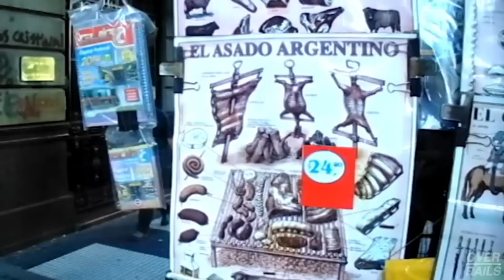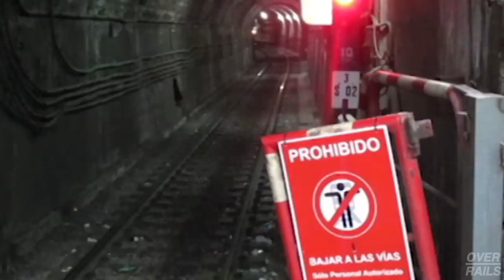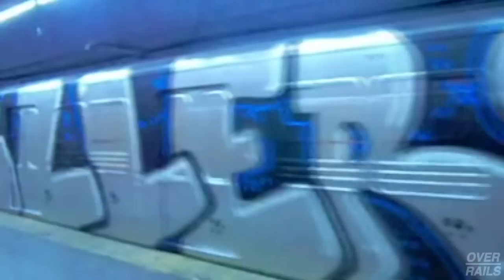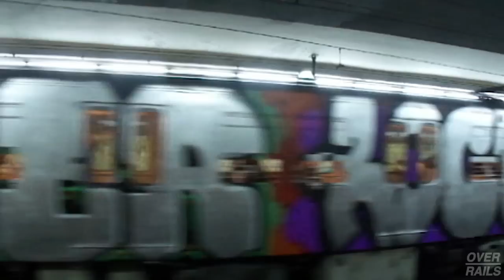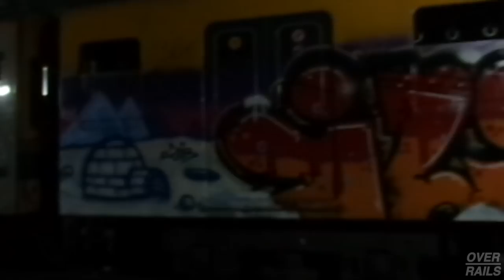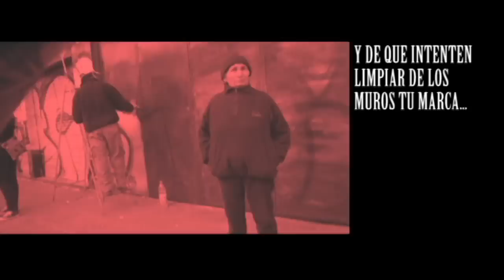OVER RAILS (PELICULA)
Graffiti Buenos Aires Argentina 2014

Material utilizado con fines recreativos y de entretenimiento.